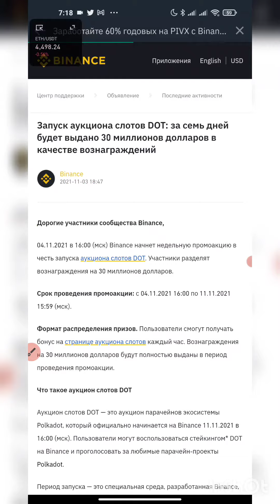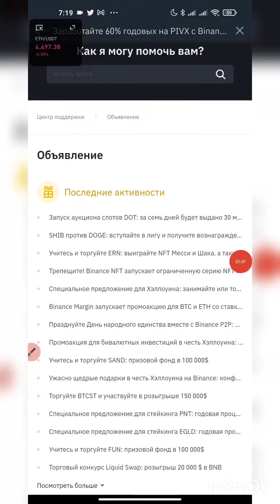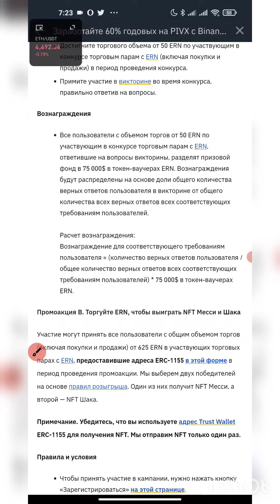Бесплатно получить криптовалюты BDOT SHIB DOGE ERN BTCST FUN SAND NFT ERN glmr clv ASTR LIT MA BNC